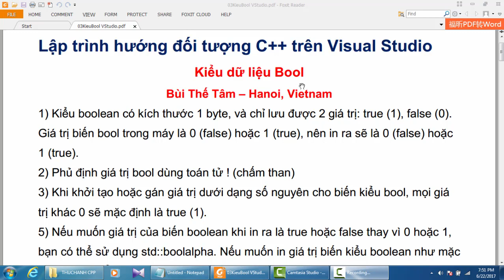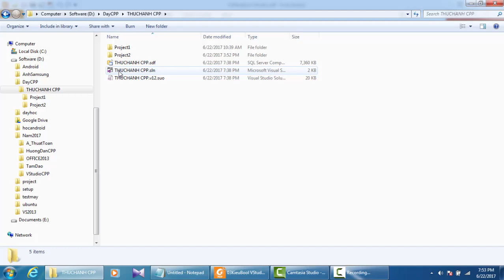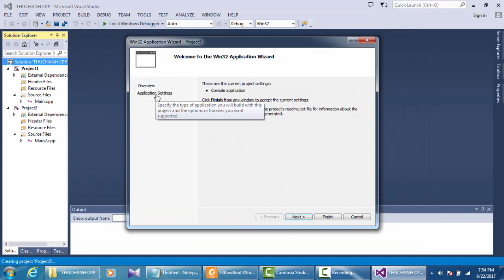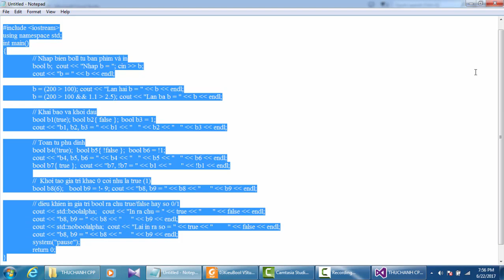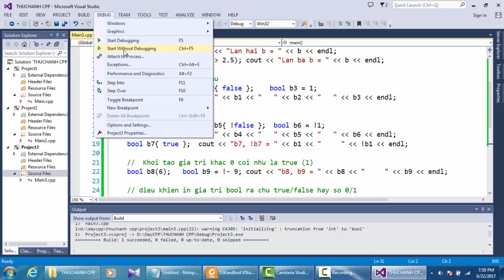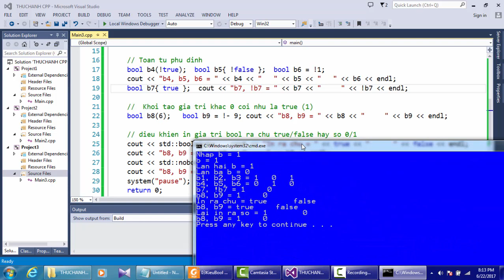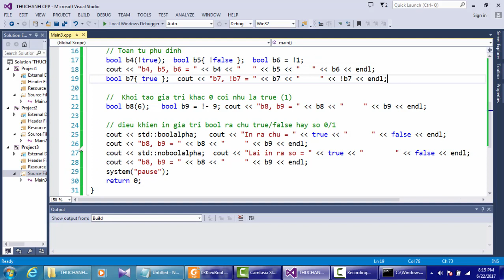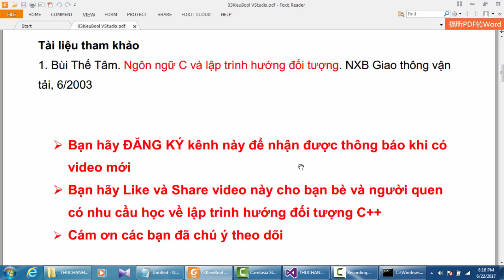Lập trình hướng đối tượng C++ - Bài 3. Kiểu dữ liệu Boolean - PGS TS Bui The Tam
PGS TS Bùi Thế Tâm. Khóa học Lập trình hướng đối tượng C++ trên Visual Studio: Kiểu dữ liệu bool
1) Kiểu boolean có kích thước 1 byte, và chỉ lưu được 2 giá trị: true (1), false (0). Giá trị biến bool trong máy là 0 (false) hoặc 1 (true), nên in ra sẽ là 0 (false) hoặc 1 (true).
2) Phủ định giá trị bool dùng toán tử ! (chấm than)
3) Khi khởi tạo hoặc gán giá trị dưới dạng số nguyên cho biến kiểu bool, mọi giá trị khác 0 sẽ mặc định là true (1).
5) Nếu muốn giá trị của biến boolean khi in ra là true hoặc false thay vì 0 hoặc 1, bạn có thể sử dụng std::boolalpha. Nếu muốn in giá trị biến kiểu boolean như mặc định thì có thể sử dụng std::noboolalpha.
Giới thiệu Khóa học Lập trình hướng đối tượng C++ Visual studio: dành cho người bắt đầu học lập trình, sinh viên đại học và cao đẳng thuộc ngành đào tạo Tin học. Giáo trình dạy từ các lệnh cơ bản của ngôn ngữ C++ cho đến lập trình hướng đối tương.
PlayList về Lập trình hướng đối tượng C++ trên Visual Studio 2013:
Bùi Thế Tâm là kênh đào tạo miễn phí về lĩnh vực Công nghệ thông tin, Lập trình ngôn ngữ C, Lập trình hướng đối tượng C++, Cấu trúc dữ liệu và giải thuật, Tin học văn phòng, Các thuật toán toán tối ưu, Hướng dẫn sử dụng Microsoft office 2007, 2010, 2013, Hướng dẫn dùng Google Drive, Algorithms.
Kênh Bùi Thế Tâm hướng dẫn sử dụng word, excel, powerpoint, lập trình ngôn ngữ C và C++ cho người mới bắt đầu, sinh viên, sinh viên năm thứ nhất, sinh viên năm thứ hai, cho học sinh, giáo viên vùng sâu vùng xa, người cao tuổi muốn học tin học ở nhà, các bạn thi viên chức và người đi làm.
Với nhiều năm kinh nghiệm giảng dậy và viết sách nên các bài giảng ở đây rất dễ hiểu, đơn giản, chuẩn xác và đầy đủ. Trong bài giảng phần lý thuyết, bài tập xen kẽ nhau, với nhiều dạng bài tập từ dễ đến khó có hướng dẫn giải chi tiết cẩn thận giúp các bạn có thể nắm vững được kiến thức. Các thuật toán đều cho listing chương trình. Các chương trình đều có giải thích từng lệnh cụ thể trong bài giảng.
Bùi Thế Tâm là tác giả một số sách phổ biến về Tin học: “1. Ngôn ngữ C và lập trình hướng đối tượng – 2. Turbo Pascal 7.0 – 3. Giáo trình Tin học văn phòng – 4. Giáo trình Tin học đại cương – 5. Giáo trình Microsoft Access – 6. Cẩm nang lập trình FoxPro – 7. Cẩm nang sử dụng máy vi tính – 8. Các phương pháp tối ưu hóa.”
Hãy like và chia sẻ cho bạn bè và những người bạn quen đang muốn học về Microsoft Office, Tin học văn phòng (hay còn gọi là tin học cơ sở, tin học đại cương, tin học căn bản, tin học phổ thông, tin học cho người mới bắt đầu), Ngôn ngữ lập trình C và C++, Cấu trúc dữ liệu, Thuật toán, Tin học văn phòng online.
Mọi hình thức copy và sao chép đều vi phạm bản quyền của youtube nếu không được sự đồng ý của tác giả Bùi Thế Tâm